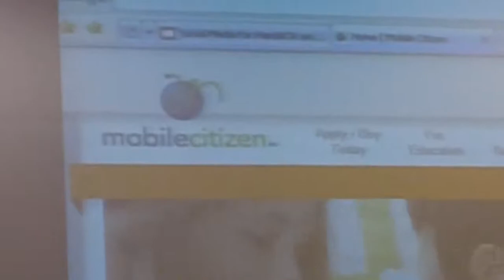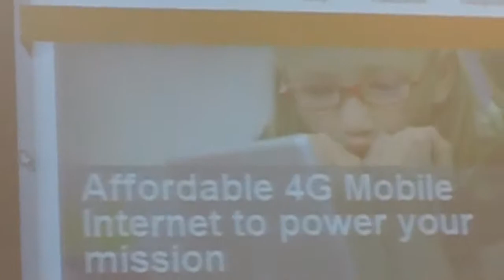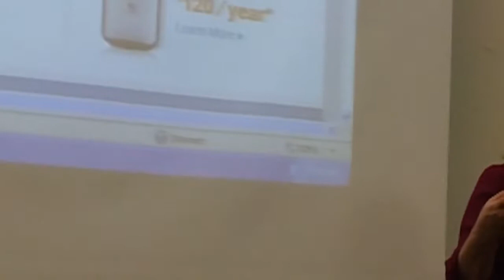Dr. Barb Iverson's Insight's for HandsOn Chicago Tech / Chicago Google -17